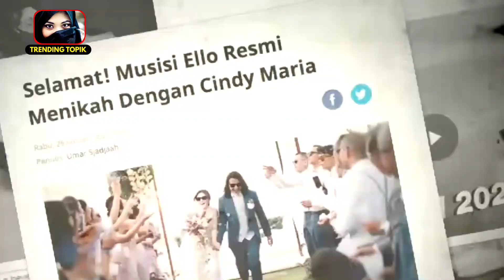PASANGAN ASLI PEMAIN KEMBALINYA RADEN KIAN SANTANG SEASON 3 !!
Film laga kembalinya raden kian santang tentu saja sudah banyak di kenal publik. Tapi apakah kalian tahu siapa sosok psangan masing – masinhg dari para pemain kembalinya raden kian santang? Nah untuk kalian yang penasaran dengan pemain kembalinya raden kian santang, bisa langsung intip di sini ya!! Jangan sampai ketinggalan informasi penting tentang kembalinya raden kian santang. Kita intip mulai dari inne azri, airiska hingga alwi asegaf. Ini dia! PASANGAN ASLI PEMAIN KEMBALINYA RADEN KIAN SANTANG SEASON 3 !!